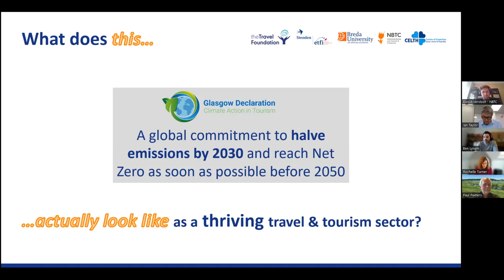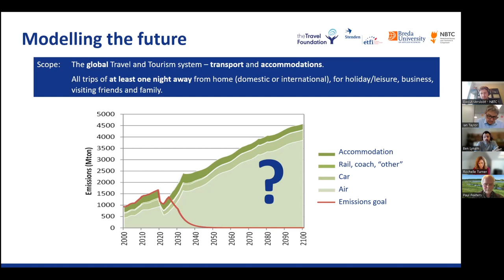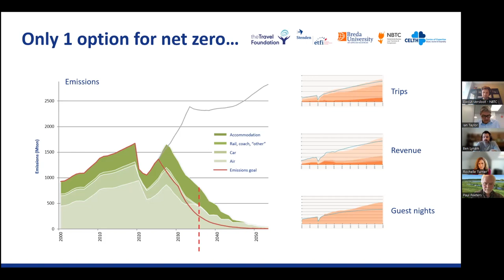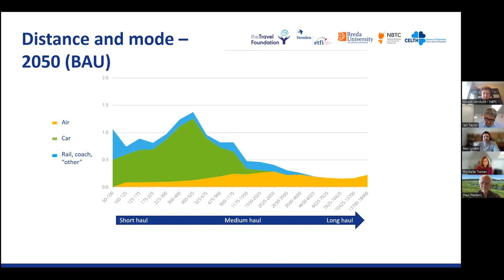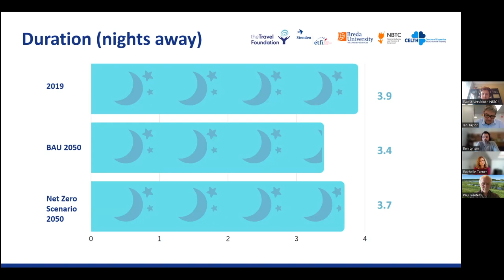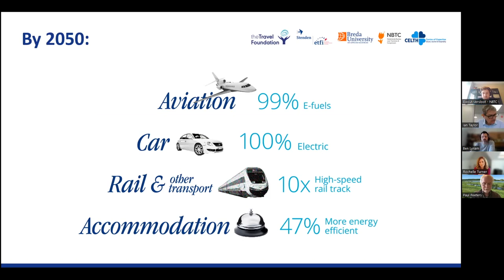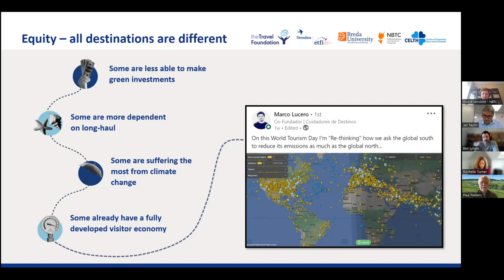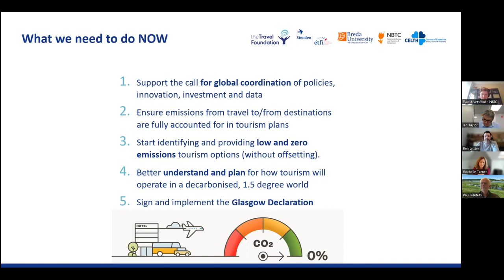Travel Foundation webcast